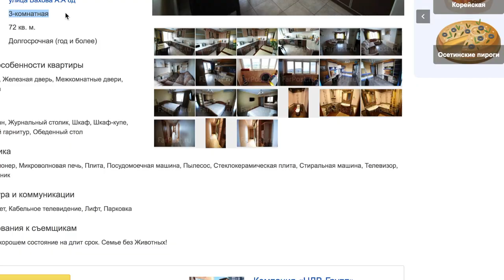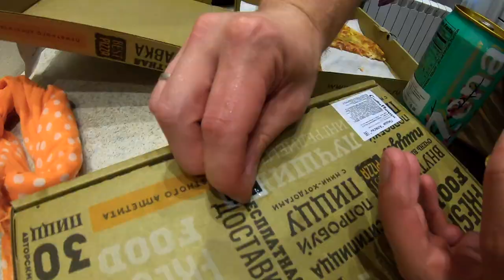Как снять квартиру в Москве. VLOG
Сколько стоит снять квартиру в Москве. Как найти квартиру. Как сэкономить на съеме жилья. Как переехать. Все про переезд в Москве в этом выпуске.

Навигация:

00:35 показываю новую двухкомнатную квартиру
01:35 на каких сайта искать квартиру
02:41 что особенного в нашей новой квартире
04:00 лайфхак как сэкономить на съеме квартиры одну месячную оплату
04:36 сравниваю квартиры в Москве и в Хабаровске
04:59 медитация на труд
05:40 наша однушка
06:08 как в Москве перевести вещи
06:52 раскардаш в однушке. В главной роли Дон Никитон
07:23 обживаемся в новой двухкомнатной квартире
08:23 мини-пир в честь переезда
09:00 переезд. День второй